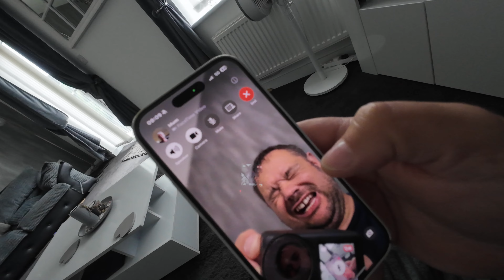BARGAIN OF THE DAY!!!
Rache has been after this new dinner set from Tesco for a while now. Today She went into Tesco and found they were half the price and came out with two sets.

Edited on iMovie & FCP